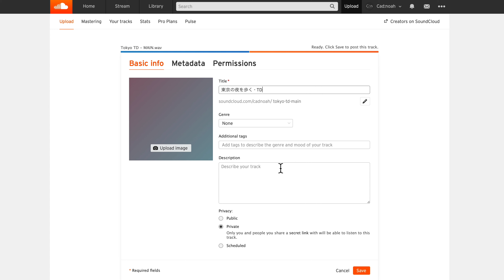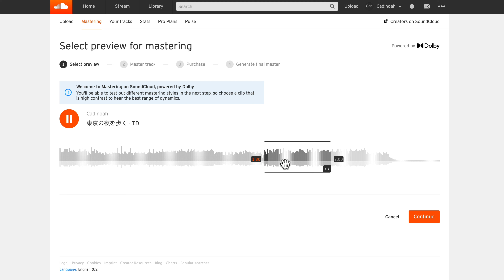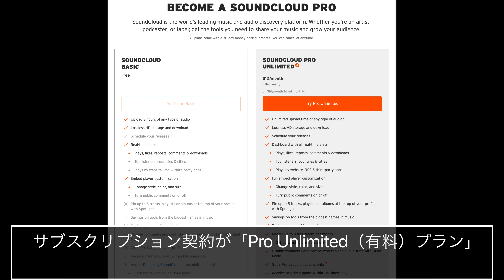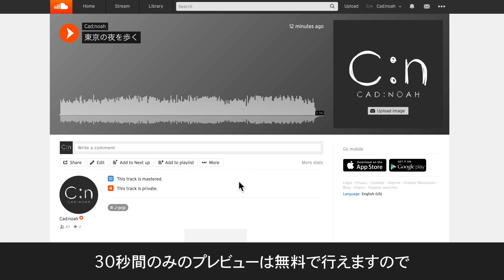SoundCloudの自動マスタリングサービスは、どんなものか試してみた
SoundCloudの「自動マスタリング機能」について解説を行っていきます。
マスタリングは音楽制作の最終仕上げを担うもので、世間で聴かれている楽曲の大半は、この工程を経た後にリリースされます。

楽曲のクオリティを左右する大切な行程であるものの、専門性の高い技術が必要となるため、ハードルがが高いと感じる方も多いのではないでしょうか。
これを自動的に行なってくれるのが当サービスです。

音圧感のレベルの調整は出来ませんが、キャラクターの調整ができること、そして何よりも簡単操作でマスタリングが行えることが最大の特徴となっています。
30秒間のみのプレビューは無料で行なえますので、是非一度お試し下さい。

【もくじ】
00:00 はじめに
00:34 Soundcloudに楽曲をアップロードする
01:03 マスタリング機能について
01:22 マスタリングタイプを指定する
01:48 Mastering_Intensityについて
02:08 支払いについて
02:43 ファイルのダウンロード方法と注意点
03:13 さいごに

【関連動画】
◆ 自動マスタリングサービス「LANDR」活用術

【解説 : スリープフリークス講師 宮川 智希】

4000名以上の方々が登録中！